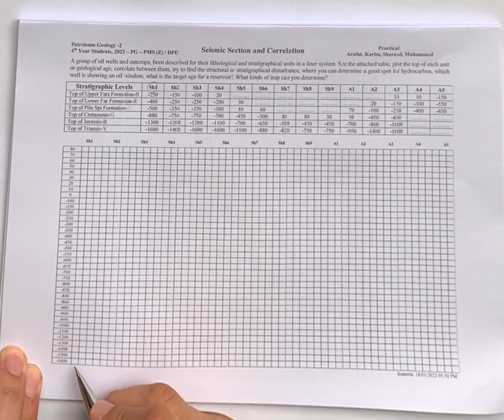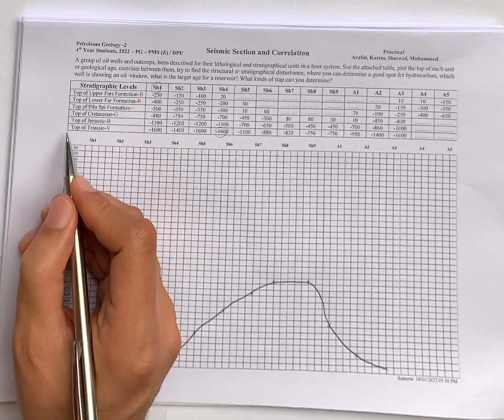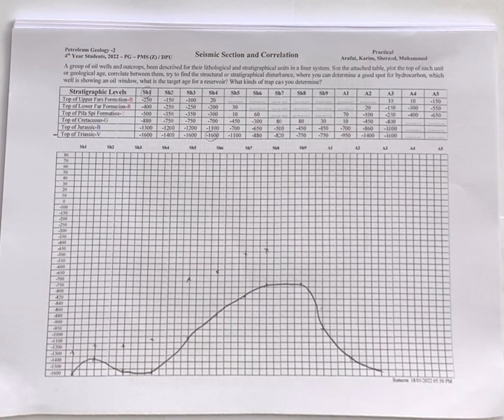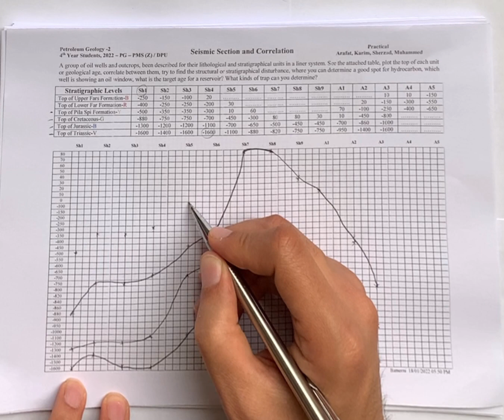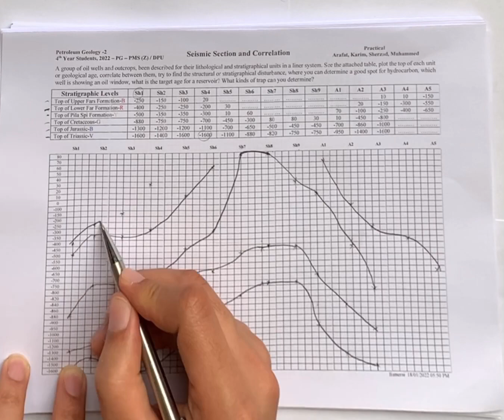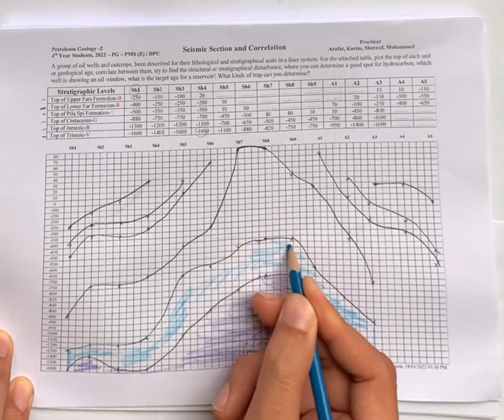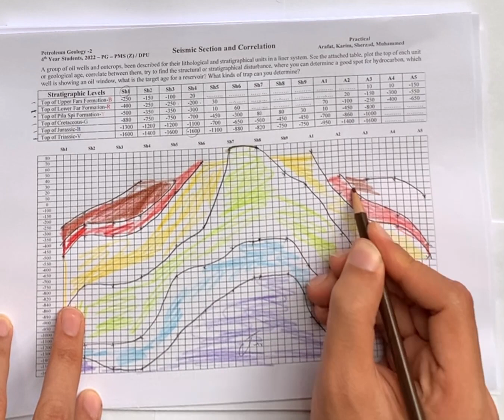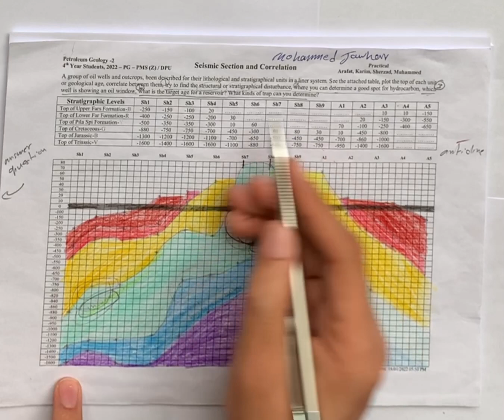Geology Of Petroleum - Stage 4 - Petroleum Geology ll - Practical Lab 1